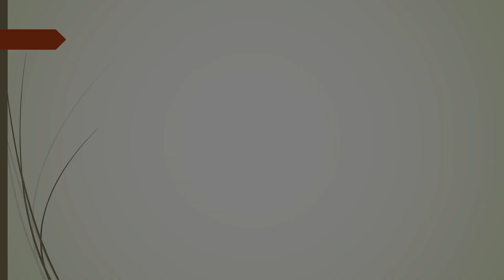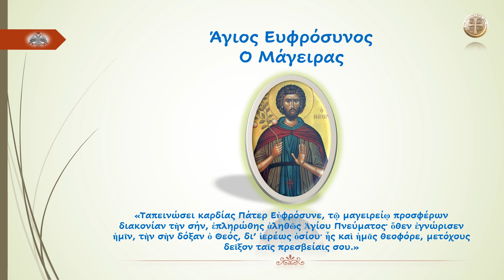Άγιος Ευφρόσυνος Ο Μάγειρας...!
«Ταπεινώσει καρδίας Πάτερ Εὐφρόσυνε, τῷ μαγειρείῳ προσφέρων διακονίαν τὴν σήν, ἐπληρώθης ἀληθῶς Ἁγίου Πνεύματος· ὅθεν ἐγνώρισεν ἡμῖν, τὴν σὴν δόξαν ὁ Θεός, δι’ ἱερέως ὁσίου· ἧς καὶ ἡμᾶς θεοφόρε, μετόχους δεῖξον ταῖς πρεσβείαις σου.»